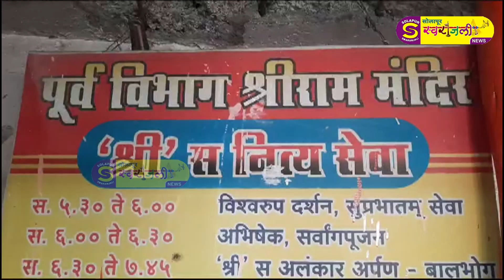पूर्वभाग राम मंदिरात3 हजार पणत्यांचा दीपोत्सव विविध धार्मिक कार्यक्रम // purv bhag Ram mandir